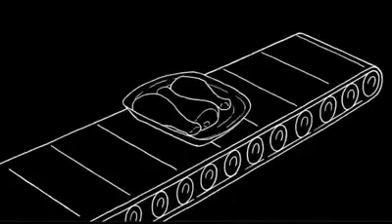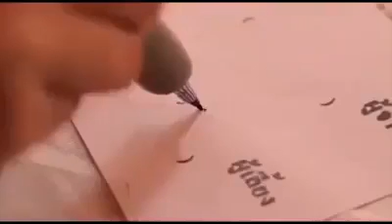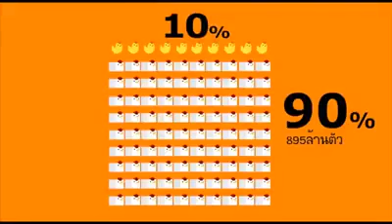ภัยมืด - เกษตรพันธสัญญา (ทุนนิยมสามานย์)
เรื่องจริงที่ควรรู้เพื่อสุขภาพของทุกคน ขอบคุณผู้สร้างที่เอื้อเฟื้อการเผยแพร่ซ้ำเพื่อประโยชน์สาธารณะ